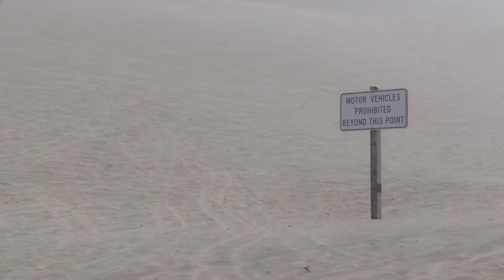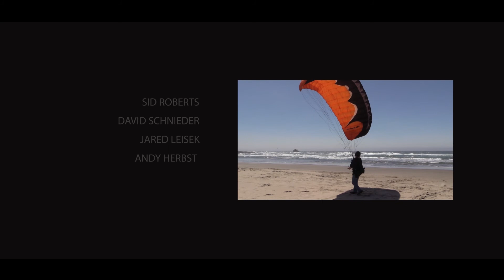Oregon July 2013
This is a 7 minute recap of the fun we had in Oregon training with Team Fly Halo.  Winds howled but we go some great practice in anyway.  There are a variety of things in this video from scenery to just silliness to randomness.